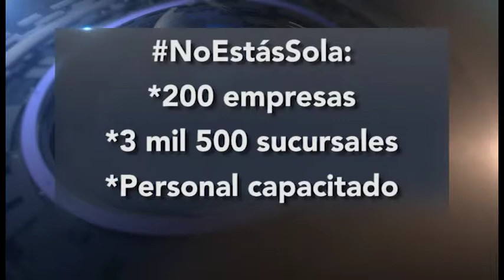Campaña para prevenir la violencia en contra de las mujeres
Los sectores empresarial, universitario, y la Secretaría de Seguridad Pública y Tránsito Municipal de Puebla, recomendaron una serie de acciones, a favor de la ciudadanía, y en especial, de las mujeres que se sientan en riesgo.

Recomendaciones como tener activo el GPS en el celular, compartir ubicación con familiares o amigos, cambiar la ruta de traslados diarios, y utilizar un transporte debidamente legal, y registrado.

Ello, a partir de la coordinación con las autoridades, para la prevención del delito.
Asimismo, bajo el nombre NoEstásSola, la Red Mexicana de Franquicias, lanzó una campaña, para prevenir la violencia en contra de las mujeres.

Hasta el momento, han sumado 200 empresas con 3 mil 500 sucursales. Establecimientos, que a través de un logotipo de un corazón rosa convertido en un candado abierto, y personal capacitado, podrán auxiliar a mujeres que se sientan violentadas en la vía pública.